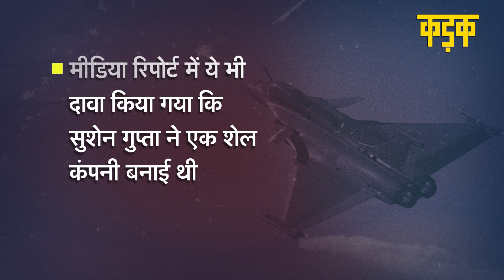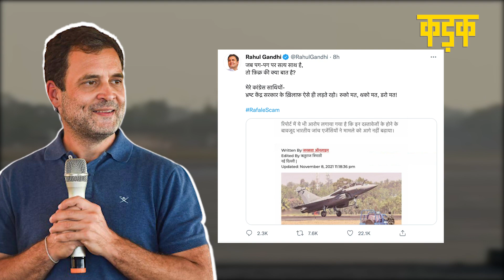INC का मतलब, ''आई नीड कमीशन'', राफेल मामले पर BJP ने Congress को घेरा| KADAK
भारत के साथ राफेल डील को लेकर फ्रांस की मीडिया ने गोपनीय रूप से घूस दिए जाने का नया दावा किया है. राफेल डील में हुई कथित घूसखोरी को लेकर नई रिपोर्ट के सामने आने के बाद बीजेपी ने कांग्रेस को आड़े हाथों लिया, जिसके साथ ही बीजेपी प्रवक्ता संबित पात्रा ने कांग्रेस पर बड़ा आरोप लगाते हुए INC का मतलब I Need Commission बता दिया.